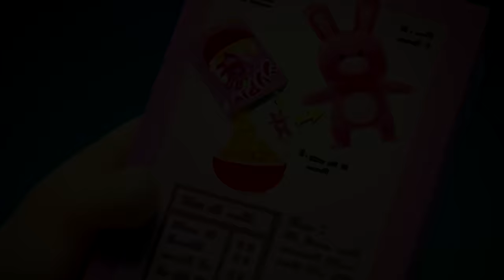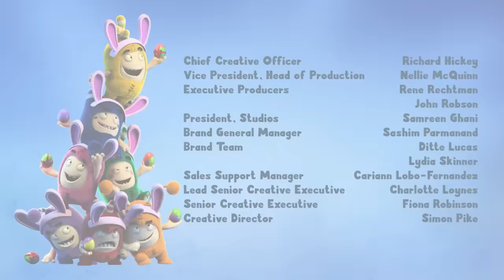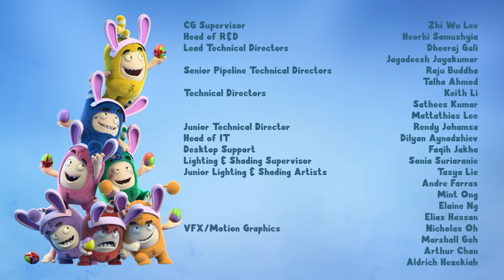Best of Oddbods Marathon! | Golidlocks 🐻🐻🐻 | Baby Oddbods | 3 HOURS | 2023 Funny Cartoons